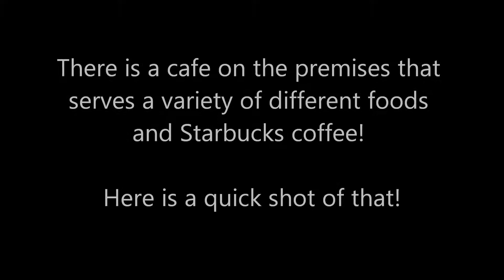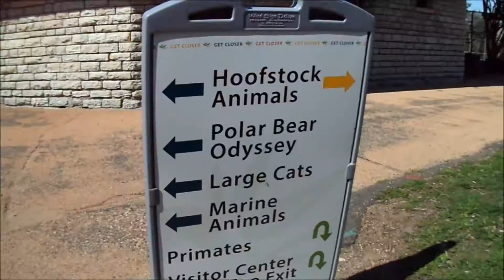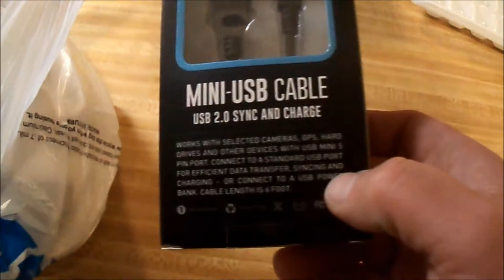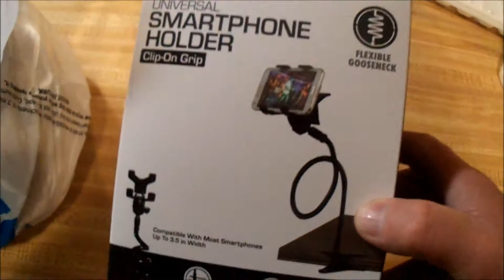VLOG #168: Hitting Up Como Zoo In Saint Paul, Minnesota!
Whether you want carnival fun or a walk on the wild side with wild life, adventure awaits at Como Zoo in St. Paul Minnesota! Join me as I take a first hand look at everything that the zoo has to offer!